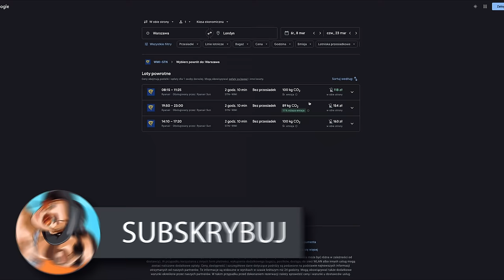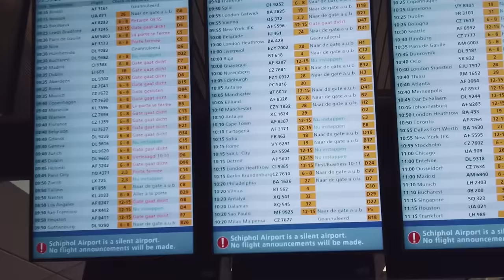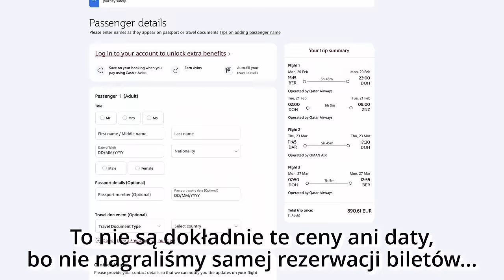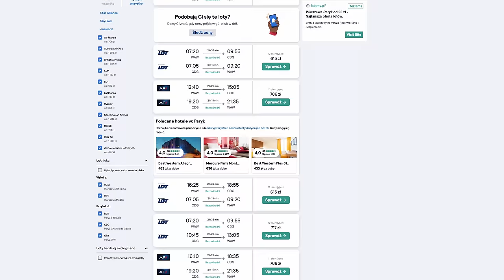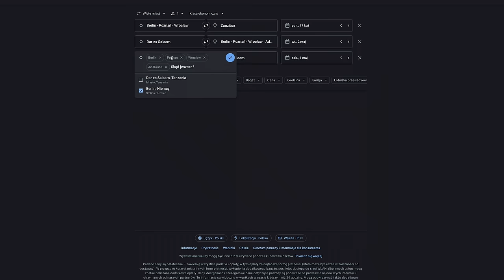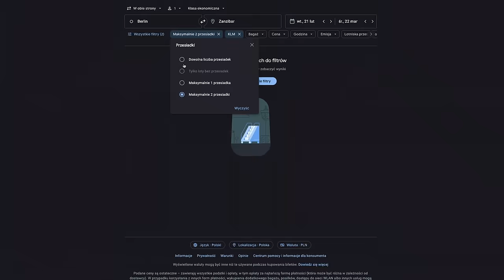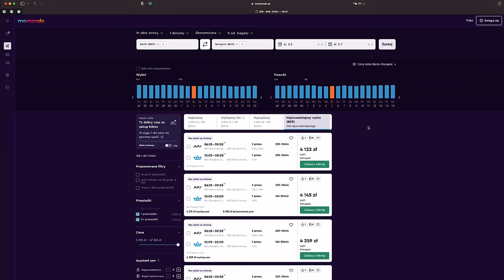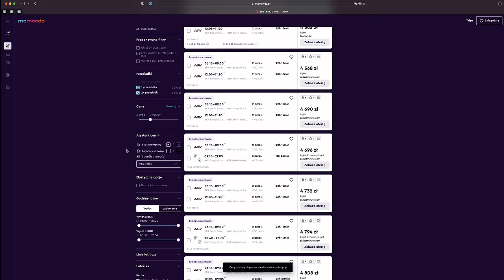Jak Szukać Tanich Lotów? Poznaj 8 Sposobów i 3 Narzędzia!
Jak szukać tanich biletów lotniczych i tanich lotów w 2023 roku? Pokazujemy kilka sposobów i 3 narzędzia, aby, zawsze znajdować tanie loty!

W dzisiejszym filmie dzielimy się informacjami, jak szukamy tanich biletów lotniczych, jakich narzędzi używamy do poszukiwania tanich lotów i jakie metody czy sztuczki stosujemy, aby móc dodatkowo zaoszczędzić na podróży kupując jak najtańsze bilety lotnicze.
Opisujemy kilka oficjalnie znanych metod na kupowanie tanich biletów tak jak elastyczne daty wylotu, poszukiwanie lotów z kilku lotnisk itp. ale dodajemy też jeden trick, który ostatnio pozwolił nam zaoszczędzić blisko 500 euro, kupując bilety do Tanzanii.

Jeśli chcesz wiedzieć, jak kupować tanie bilety lotnicze i jak szukać tanich lotów, to w tym odcinku dzielimy się naszymi sekretami, jak szukamy i kupujemy tanie loty. Zapraszamy!